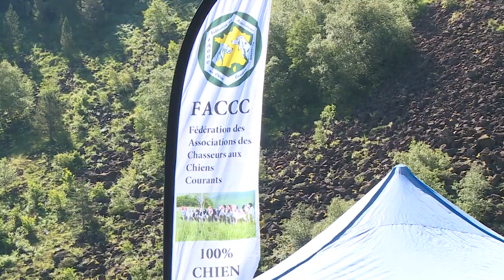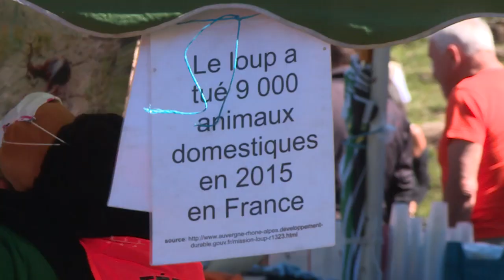Pyrénées : journée de mobilisation pour les anti-ours en Ariège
Journée de mobilisation sur le dossier de l'ours en Occitanie, le samedi 4 juillet. Les anti-ours étaient 2.000 à s'être rassemblés autour de l'Etang de Lers en Ariège. Eleveurs, élus, syndicalistes agricoles et chasseurs sont venus réclamer la fin des lâchers d'ours dans les Pyrénées et la suppression des spécimens les plus prédateurs comme le loup.
Regardez le reportage de Raphaelle Talbot et  Ayham Khalaf